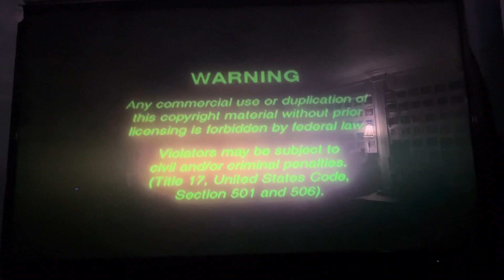Opening to Tyler Perry’s Meet the Browns 2008 DVD (Side B, Fullscreen)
1. Warning screen
2. Lionsgate logo
3. Tyler Perry Studios logo
4. DVD menu
5. Lionsgate logo
6. Tyler Perry Studios logo